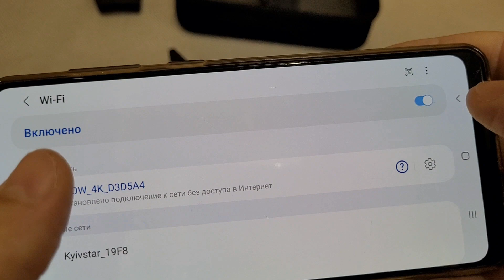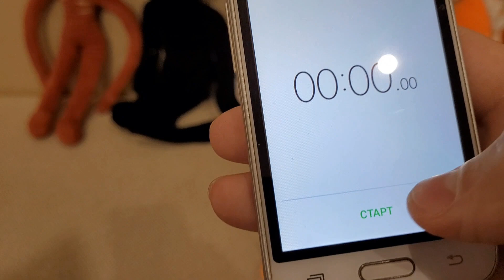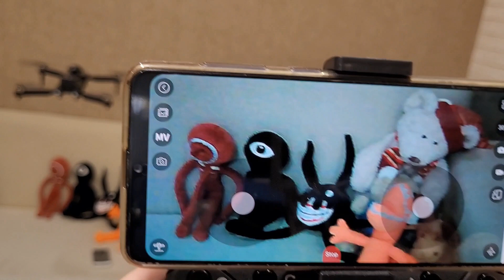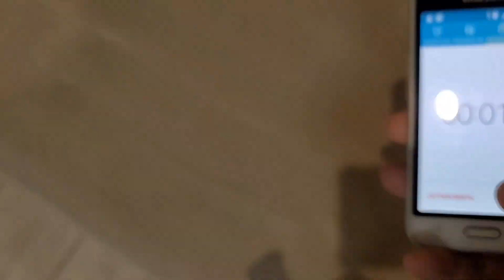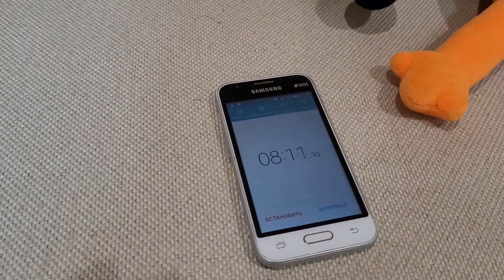Квадрокоптер XT204 Drone. Обзор дрона и Инструкция по управлению дроном.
ЗАКАЗАТЬ ДРОН

Добро пожаловать на нашем канале! Сегодня мы рассмотрим один из самых интересных квадрокоптеров в нашей коллекции – XT204 Drone. У вас есть уникальная возможность узнать все особенности этого беспилотного дрона и научиться управлять им с легкостью. В этом подробном обзоре вы найдете информацию о его функциях, возможностях, и, конечно, практические советы по использованию. Не упустите шанс узнать больше о XT204 Drone и стать настоящим профи в его управлении.

Drone, Квадрокоптер, XT204, обзор, дрон, дрончик, беспилотник, бесколлекторный, инструкция, коптер, квадрокоптеры, дроны, камера дрона, как управлять дроном